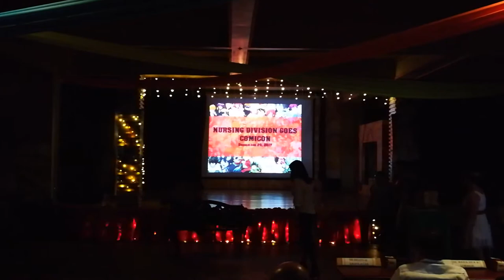Rizal Med Operating Room - Hemodialysis - Heart Station's Justice League Presentation